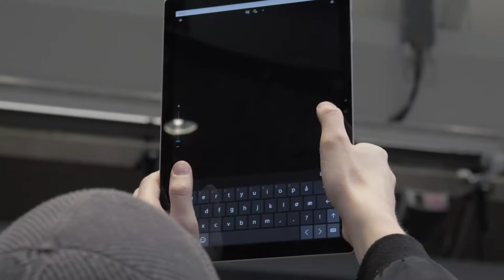[Food & Beverage] Live stream painting at Oslo S for Dent Oi | JCDecaux Norway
Dent Oi partnered with Marvelous and Snapchat artist Geeohsnap to live paint the Oslo Central Station for its sugar-free pastilles.

Passengers could see his creations come to life as his tablet was streamed live on the giant digital screen of JCDecaux Norway.